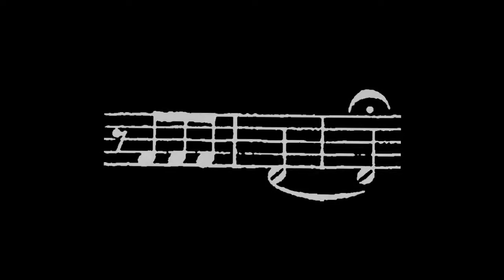BEETHOVEN Symphony No.5, 베토벤 교향곡 5번 "운명" Carlos Kleiber/Chicago Symphony/1978 [뮤즈하우스]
"운명은 이렇게 문을 두드린다."
"So pocht das Schicksal an die Pforte."

베토벤 교향곡 5번은 1806년 착수하여 1808년에 완성된 교향곡 입니다. 1808년 12월 22일 빈에서 초연되었습니다.

베토벤이 1악장 첫머리의 인상적인 여덟 개 음의 동기를 '운명이 문을 두드리는 소리' 라고 칭했다 하여 '운명'이라는 제목으로 불리는데,  이는 일본에서 시작되어 동양에서만 널리 쓰인다고 합니다. 다만 서양에서도 최근 운명교향곡으로 사용되는 빈도가 늘어가는 추세라고 하네요.

'운명'이라는 별칭이 붙게 된 데에는 다음과 같은 일화가 알려져 있습니다. 베토벤 사망 후 몇 년 뒤 그의 비서였던 안톤 쉰들러(Anton Schindler)가 다음과 같이 쓴 것입니다.

     「(전략) 1악장의 첫머리를 가리키며 그의 작품의 악상에 대해 이렇게 표현한 것이다. '운명은 이처럼 문을 두드린다 So pocht das Schicksal an die Pforte.'」

그러나, 쉰들러가 쓴 베토벤의 기록들은 별로 신빙성 있게 받아들여지지 않으며, 대부분 쉰들러가 낭만적으로 미화시킨 관점으로 작곡가를 바라 보았다는 의견이 많다고 합니다.

이 교향곡은 내용과 형식에서 최상의 구조적 완성도를 가진 작품으로 교향곡 9번과 함께 가장 널리 연주되는 교향곡 중 하나입니다.

베토벤 교향곡 5번 C단조 op.67
BEETHOVEN Symphony No.5 in C minor op.67
   I. Allegro con brio   0:00
   II. Andante con moto   7:03
   III. Allegro - IV. Allegro  16:27

카를로스 클라이버 Carlos Kleiber, conductor
시카고 심포니 오케스트라 Chicago Symphony Orchestra
1978 Orchestra Hall in Chicago. Live Recording.

베토벤의 흉상 beethoven bust by Naoum Aronson (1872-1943)